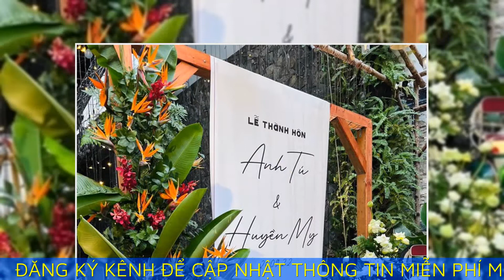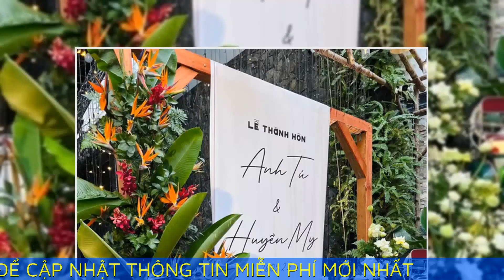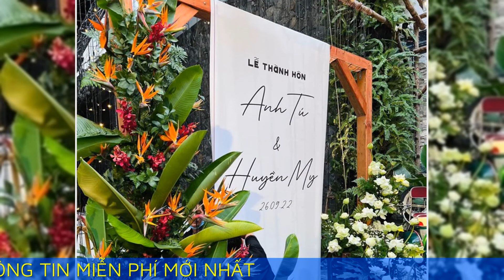Hé lộ nhan sắc của cô dâu và dàn sao dự đám cưới diễn viên Anh Tú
Diễn viên Anh Tú và bà xã Huyền My vừa tổ chức hôn lễ hoành tráng tại TP.HCM.

Diễn viên Anh Tú được biết đến là khuôn mặt quen thuộc khi tham gia các bộ phim: Bán Chồng, Đôi Mắt Của Trái Tim,... Vào năm 2016, Nguyễn Anh Tú giành giải Quán quân chương trình Cười Xuyên Việt và ghi dấu ấn trong lòng khán giả bởi lối diễn tự nhiên, hài hước cùng khuôn mặt điển trai. Hồi tháng 5/2022, Anh Tú bất ngờ thông báo đã kết hôn cùng với Huyền My. Dù không hoạt động nghệ thuật, nhưng Huyền My có nhiều người theo dõi trên mạng xã hội vì sở hữu nhan sắc xinh đẹp.

Vào tối ngày 26/9 vừa qua, Anh Tú và Huyền My đã tổ chức đám cưới quy tụ dàn sao Việt đình đám tại TP.HCM. Hôn lễ của cặp đôi diễn ra trong không gian sang trọng, ấm cúng tại một nhà hàng ở Quận 7. Trong ngày trọng đại, Huyền My khoe nhan sắc mỹ miều và nụ cười đúng chuẩn phụ nữ hạnh phúc. Diễn viên Anh Tú diện vest bảnh bao và liên tục có những cử chỉ ngọt ngào dành cho cô dâu. Dàn sao Việt thân thiết như: Puka, Đại Nghĩa, Võ Tấn Phát, Thuận Nguyễn, Võ Đăng Khoa, MC Minh Xù, Mai Tài Phến, Oanh Kiều, Gia Bảo,... đồng loạt góp mặt để chúc phúc cho đôi vợ chồng son.

Trước đó 1 ngày, Anh Tú và Huyền My đã thực hiện các nghi thức cưới hỏi tại nhà thờ. Trong tiệc báo hỷ ở quê nhà cô dâu hồi tháng 5, Anh Tú chia sẻ: "Một chút tản mạn về những khoảnh khắc quan trọng diễn ra trong cuộc đời của Tú, đó là việc gia đình Tú có thêm một thành viên mới, Tú cũng có thêm một người ba, mẹ và... một gia đình nhỏ. Mọi thứ lạ lẫm lắm, cảm xúc cũng hỗn độn, khó mà diễn tả nhưng bản thân là người biết rõ nhất điều gì đang xảy ra bên trong".

Anh Tú cho biết cả hai chọn kết hôn ở thời điểm này vì đều mong muốn sự ổn định, từ tình cảm đến hôn nhân và sâu xa hơn là ổn định cuộc sống. Sau khi công khai hẹn hò, Huyền My liên tục đăng ảnh thân mật và nói những câu ngọt ngào dành cho ông xã trên trang cá nhân.

- Thế giới Sao Việt là kênh đăng tải các video chất lượng, nhằm mục đích chia sẻ tin tức liên quan đến nghệ sĩ Việt Nam, những bộ phim ảnh đang được yêu thích, MV ca nhạc trào lưu và những người nổi tiếng trong hoạt động giải trí.

- Thế Giới Sao Việt mang đến những video giải trí, hài hước, cho mọi người thư giãn.

Cảm ơn mọi người đã ghé thăm kênh Thế Giới Sao Việt. Hy vọng rằng mọi người sẽ yêu thích kênh Thế Giới Sao Việt.